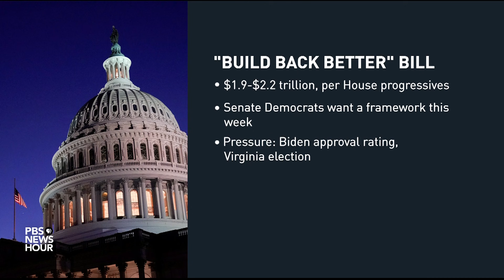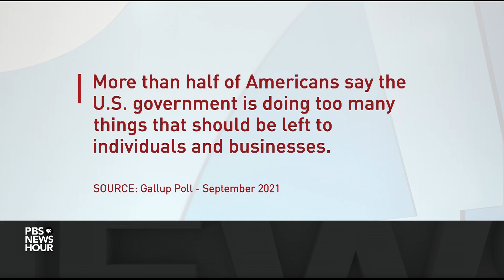Progressives, moderate Dems close to agreement on Biden's legislative agenda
After public feuds between moderate and progressive Democrats cast doubt on a path forward toward agreement on the infrastructure and Build Back Better agenda, Senate Majority Leader Chuck Schumer expressed optimism Tuesday that the dust has settled in his ranks, paving the way to a compromise. Lisa Desjardins and Yamiche Alcindor join Judy Woodruff with more.